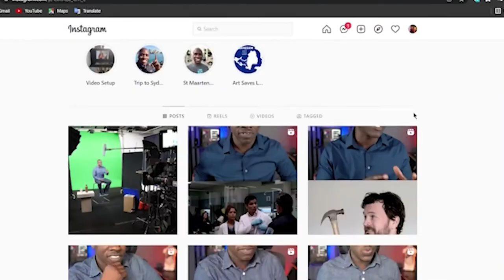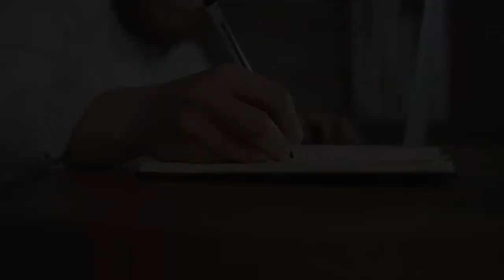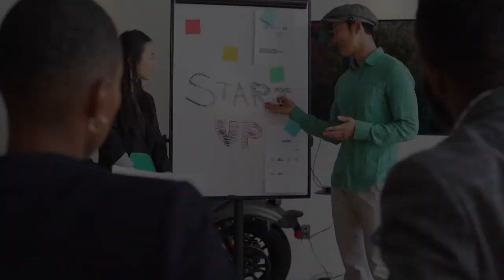Changing The World One Blog At A Time || Leslie Samuel 😎 || IMOTW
Leslie Samuel is a former university professor and the creator of Become A Blogger. He has a passion for education and has taken on the mission of "Changing The World One Blog At A Time".

It is his firm belief that what we do online can open doors and change lives. He created a biology blog that landed him his dream job as an Anatomy professor, which has increased his passion for letting the world know that Blogging is a force to be reckoned with.

He has appeared in the Science Channel series "Strange Evidence", a show where experts (scientists, professors, etc) analyze mysterious footage caught on camera and attempts to uncover the science behind these strange occurrences.

He has since left his job to be a full-time blogger and also serves as the head of training for the Social Media Marketing Society by Social Media Examiner - the world's largest social media marketing resource.

His message is simple - Create Content, Inspire Others and Change The World!

00:00 - Introduction...
01:42 - My name is Leslie Samuel...
01:51 - I am a creator of become a blogger...
04:52 - So In the morning It's all my time...
06:54 - I will do that by telling my story of how I started...
11:10 - Hey I love what you do...
27:35 - You know for me When I look at success...

For Entrepreneurs Like Me Who Were Called Unreasonable

For Saying
"All I Want Is Everything"

Transform normal Entrepreneurs into an INTERNET MOGUL.

INTERNET MOGUL is an entrepreneur who contributes at their highest potential with more profitably and fun without any business anxiety or fear of unknown

Thank you for visiting the IMOTW YouTube channel!💻

If you are someone who wants to set yourself up for success, learn the key digital business concepts to thrive, and build an online business so that you can have more time for your family, more peace, and more financial freedom

 🚩The primary goal of IMOTW is to assist people worldwide in setting up their businesses online without a certificate or degree.

 🚩We've worked with over 700 clients in ten different countries.

✅We aim to assist Business Entrepreneurs
in launching and scaling their online businesses.

✅How can you generate a consistent amount of
high leads for your business

✅How to make eye-catching videos with our MVM technique

✅We will offer you bi-weekly reviews, camera tutorials, and business growth videos. Whether you are new to YouTube or have been doing it for a while, we can help you take your channel to the next level!

⚡FREE CLASS: Watch our FREE YouTube class ➡️ LINK
⚡BOOK: Check out the #1 best selling book IMOTW 📙= LINK
⚡COMMUNITY: Join us for the #1 Digital Entrepreneur Program to launch/scale online business

Keep crushing it — talk soon!